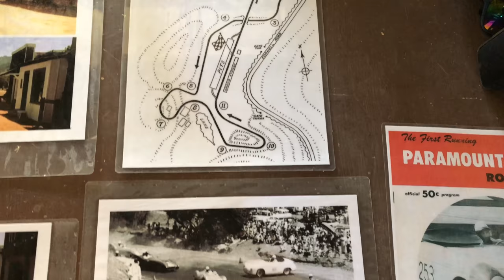Tom Was Here - Westworld Filming Locations - Paramount Ranch - Agoura Hills, CA - July 2018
I found Westworld! Actually it’s the Paramount Ranch in Agoura Hills, CA near Los Angeles. It’s arguably the most important filming location in the Westworld TV series. I actually got to go inside the church, saloon and sheriff’s office. Lots of spoilers in this one so you have been warned. This was really cool to see and be at.